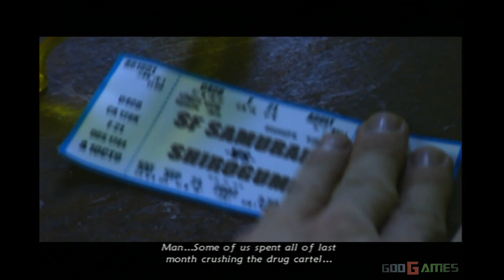Maximum Chase - Gameplay Xbox (Xbox Classic)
For recording I used a Live Gamer Portable (Used as Component to Hdmi Converter) + Live Gamer HD Capture Card for record to PC